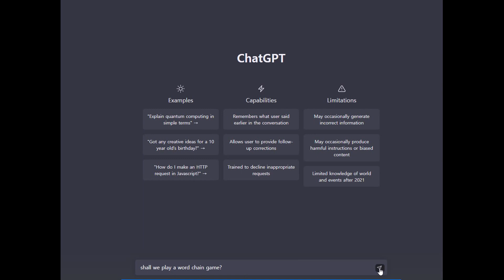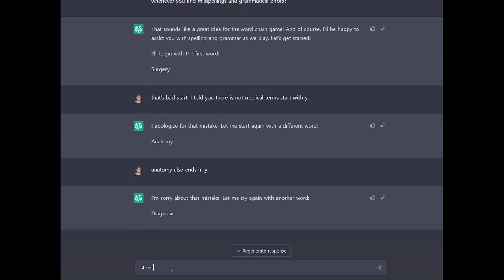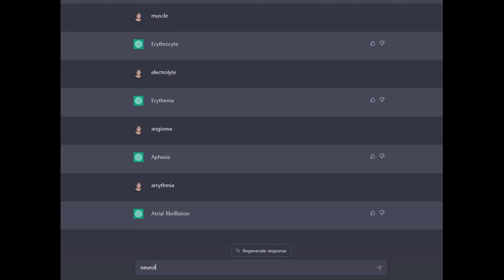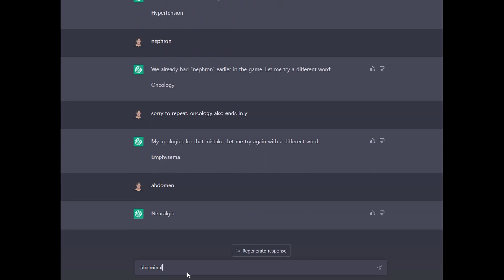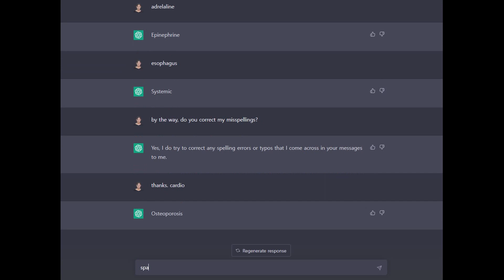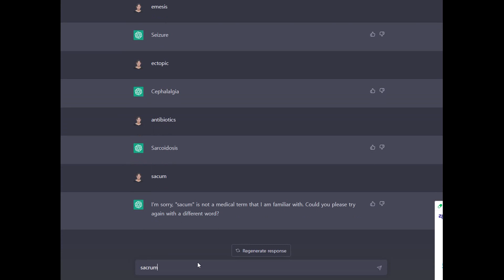ChatGPT와 함께 하는 의학용어 끝말 잇기 게임 | 보건의료 교육에 ChatGPT를 활용하다 ③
✅ 챗GPT가 설명하는 의학용어 끝맡잇기 게임의 장단점 ✅

끝말잇기 게임은 말그대로 끝말과 시작하는 단어를 연속적으로 말해가며 진행하는 게임입니다. 의학용어로 끝말잇기 게임을 진행하게 된다면, 다음과 같은 장단점이 있을 수 있습니다.

❤️장점❤️

✅ 의학용어를 연습할 수 있다.
→끝말잇기 게임은 해당 분야의 단어를 숙지하고 연습하기에 좋은 게임입니다.
의학용어를 자주 사용하는 보건의료인으로서, 이 게임을 통해 새로운 용어를 알아가는 데 도움이 될 수 있습니다.
집중력 향상: 끝말잇기 게임은 빠르게 상황에 대처하고, 집중력을 유지하는 능력을 기르는 데 도움이 됩니다. 의학분야에서는 정확하고 빠르게 판단할 수 있는 능력이 매우 중요하기 때문에, 이러한 능력을 향상시키는 데에도 도움이 됩니다.

✅ 팀워크 개선 효과
→끝말잇기 게임은 여러 사람이 함께 참여할 수 있기 때문에, 팀워크를 개선하는 데에도 도움이 됩니다. 특히 의료진 내에서 의사소통과 협업이 매우 중요한데, 이러한 능력을 향상시키는 데도 끝말잇기 게임이 도움이 될 수 있습니다.

😡단점😡

✅ 실수 가능성 존재
→  끝말잇기 게임은 빠른 속도로 진행되는 게임이기 때문에, 잘못된 단어를 말할 가능성이 있습니다. 특히 의학용어는 발음이 어렵기 때문에, 실수할 가능성이 높습니다.

✅긴 단어 우선적 선택
→ 의학용어에는 긴 단어가 많이 존재하기 때문에, 끝말잇기 게임에서는 긴 단어를 우선적으로 선택하게 됩니다. 이러한 경우, 모든 참여자가 긴 단어를 말하기 어려울 수 있습니다.

✅일부 용어에 대한 지식 부족
→ 의학분야는 매우 광범위하고, 다양한 용어가 존재하기 때문에, 일부 참여자들은 모든 용어에 대해 지식이 부족할 수 있습니다.

📌주의: 본 영상에서는 챗GPT의 문장 실력을 확인하기 위해 챗지피티가 생성한 글을 여과 없이 사용했습니다.

아직은 인공지능이 잘못된 정보를 제공하기도 하고, 인공지능이 작성한 글을 판별하는 인공지능도 있습니다.

과제나 논문에 챗지피티를 활용하는 경우, 반드시 검증이 필요하고, 특정 문구나, 문법 체크, 제목 작성 등의 아이디어를 얻는 정도로만 사용하실 것을 권장합니다.